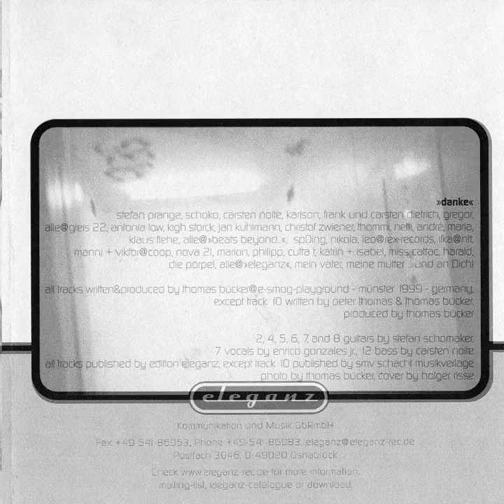JEAN-MICHEL -- Bureau Grotesque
from the full length-album »Marshmallow Rooms«
eleganz (1999)